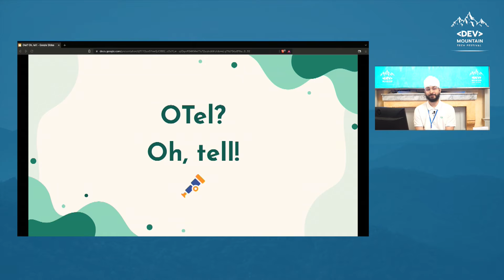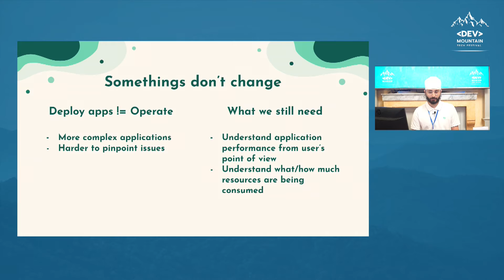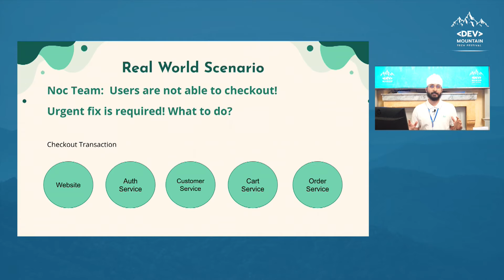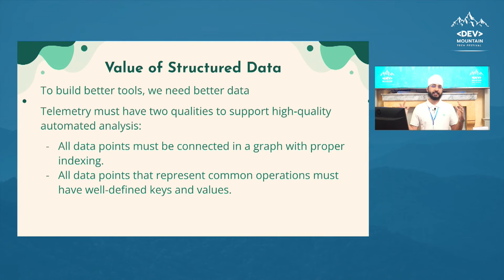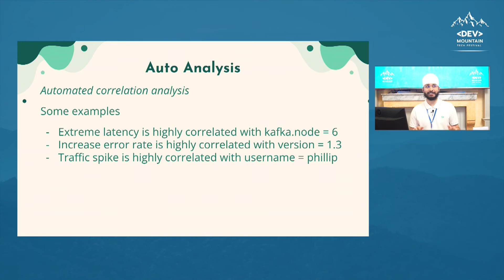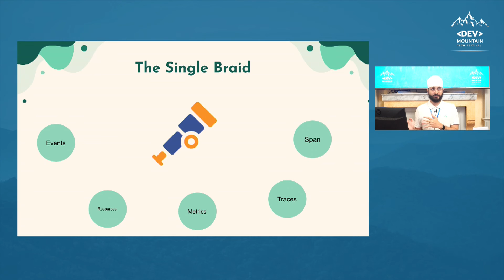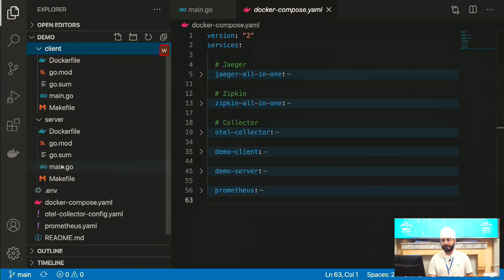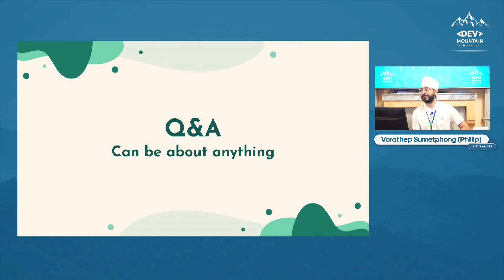Otel Oh, tell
Session 6 วันที่ 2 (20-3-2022) Conference 2 คุณฟิลิป@Bitkub